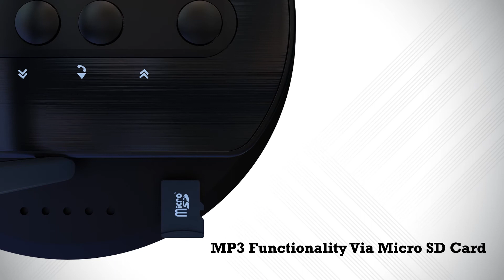Introducing The Flick | Wireless Hybrid Headphones & Speakers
Welcome to a new Hybrid Music Experience in Personal Audio.
FLICK is a Hybrid headphone with loudspeakers mounted on the outside for instant sharing. It offers a unique experience in the Personal + Shared audio space. FLICK comes packed with features that take care of all your entertainment needs. It's a great travel accessory so you can take both headphones and speakers with you.

How does FLICK work?

FLICK features a built-in 180-degree swivel mechanism to switch back & forth from headphones to speaker modes. A hidden bass port in the cups enhances the external audio experience when in speaker mode. The integrated swivel design allows you to switch seamlessly between playing music directly into your ears or blasting it out loud for the rest of the world. FLICK offers a convertible headphone design that looks to transform normal headsets into stereo speakers, which we call "dual mode" headphones.

What else can FLICK do?

FLICK also offers MP3 playability via Micro SD Card so you can access your huge library of music at any time. It also offers FM Radio which will automatically Scan & Store channels no matter which city you are in globally. It's easy to pair FLICK with any standard Bluetooth device using NFC or Bluetooth protocols. Once paired with your device, the control panel will simultaneously manage your Music & Calls without having to touch your device. FLICK has an inbuilt 6W output amplifier powered by a rechargeable 450mAh Lithium-ion battery. Enjoy up to 3 hours speaker playtime & 8 hours headphone playtime.

Aesthetics

With its contemporary form factor, FLICK is minimalistic in its look yet packs all the features that you will need. It's high on comfort & light in weight. Be it brushed aluminum panels, the quality of the LED indicators or the tactile feel of the controls, FLICK offers easy accessibility when you need to reach out. The SD card slot, Charging port & Mic are discreetly tucked away yet functional when you need them to be. The highest quality of foam has been used in the ear cups & headband for hours of comfort. The headband is adjustable to various sizes & It is completely collapsible, making it a great way to take both headphones and speakers with you when you travel.